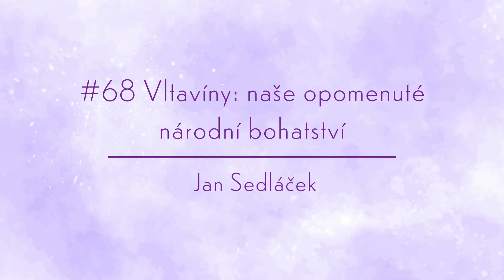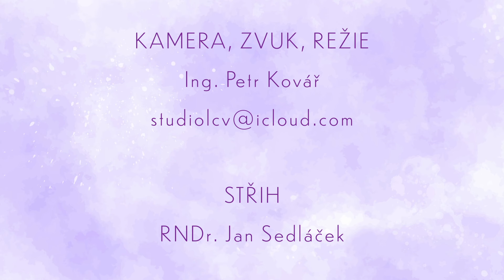Jan Sedláček: Vltavíny - naše opomenuté národní bohatství | Klenoty života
RNDr. Jan Sedláček je krajinný ekolog, který se věnuje také sběru minerálů a zkamenělin. V tomto rozhovoru hovoříme o vltavínech, o jejich původu, o vývoji jejich ceny a způsobech sběru.

💡Vadí vám reklamy? Naše rozhovory bez reklam zde

💜 DĚKUJEME VŠEM DIVÁKŮM ZA SLEDOVÁNÍ A PODPORU!

🎥 Vytvořila Svobodná televize

Kapitoly rozhovoru:
00:00 České národní bohatství
02:11 Původ vltavínů
05:33 Sběr vltavínů
10:04 Vývoj ceny vltavínů
12:18 Léčivé účinky vltavínů
15:23 Jaké vltavíny se dnes dají najít
17:41 Příběhy spojené s vltavíny
22:42 Vltavínová horečka
24:09 Vltavíny jako investice
26:37 Jak najít vlastní vltavín?